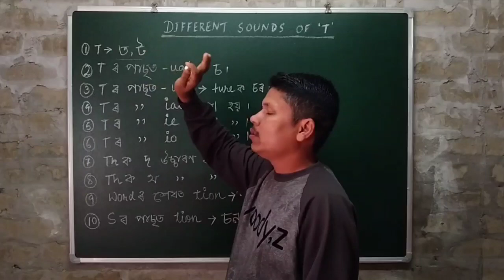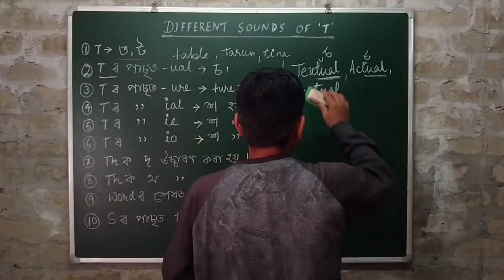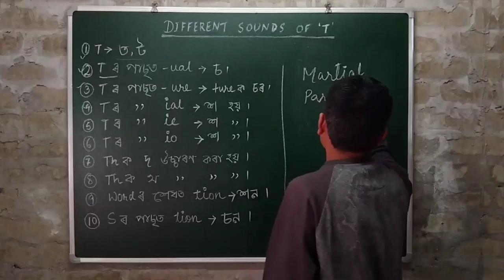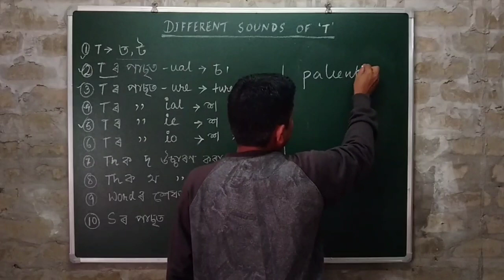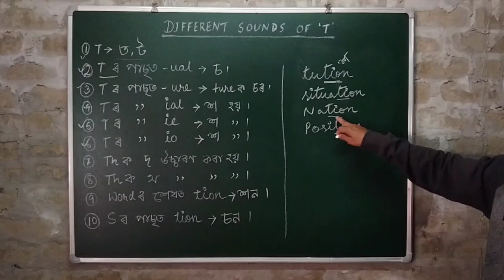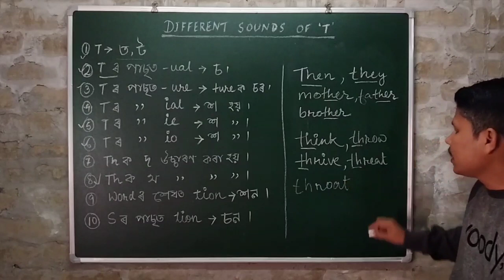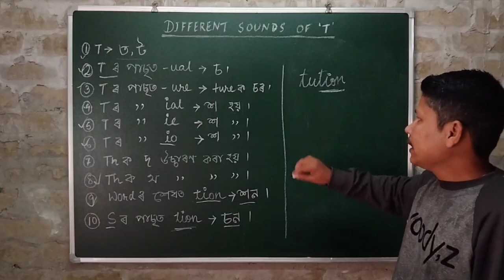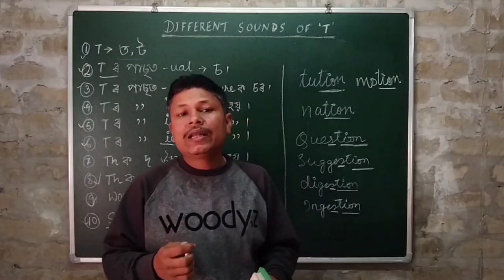T ৰ ভিন্ন উচ্চাৰণ | Different Sound Of T | Daily Use English | Pronunciation Of T Assamese | Vlog 4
Gyan Hive YouTube channel presenting here English alphabet (t) different sounds in assamese. Dear students in this video I have explained you how to learn english letter different 't' sound in assamese for daily use english in fluency. This video class is specially designed for students who are from both assamese and english medium schools in assam, so that they can bring their fluency in speaking english and to make them bold enough to speak in english as they lag behind in the field of speaking english due to the fear of english. Hope this Youtube video class will help you.

1) vowel sounds in english

2) consonant sound in english in assamese

👉Sailen Borgohain

🙏 for visiting my channel & watching this video.